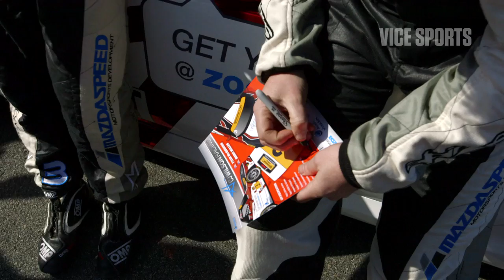This MLB Star Owns a Car Racing Team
Angels pitcher CJ Wilson has interests that extend well beyond baseball. Car racing happens to be the most prominent one. Watch as VICE Sports takes you into Wilson's love of the sport and its surrounding culture, and how as a professional athlete he's managed to avoid some of the common pitfalls that often plague today's stars.